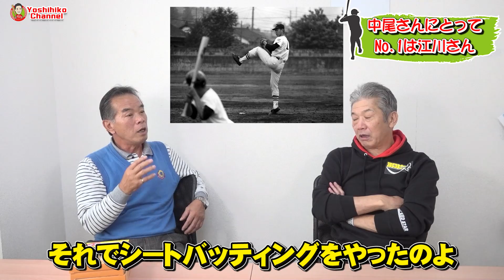【神キャッチャー】江川卓を本気にさせた男！「中尾孝義さん」登場【中日ドラゴンズ】【プロ野球OB】①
【中尾孝義さんコラボ】
＃1　【神キャッチャー】江川卓を本気にさせた男！「中尾孝義さん」登場【中日ドラゴンズ】【プロ野球OB】

＃2　【8連続三振】中尾さんと江川さん二人だけの秘密！江川さんが現役時代一番本気で投げた！狙え10連続三振！【中尾孝義】【高橋慶彦】【プロ野球OBに会いに行く】

＃3　【乱闘裏話】乱闘で負けたら罰金？怖すぎる星野ドラゴンズ【星野仙一】【中尾孝義】【中日ドラゴンズ】

＃4　【落合博満】中尾さんから見た世紀の大トレード！落合さんが中尾さんに与えた影響とは？【中尾孝義】【高橋慶彦】

＃5　【もう一つの大トレード】伸び悩んでいた斎藤雅樹を中尾さんが大エースへと覚醒させた！【高橋慶彦】【中尾孝義】【プロ野球OBに会いに行く】

【巨人時代】凄すぎる待遇！中尾さんが巨人で一番組んでて楽しかった投手は誰？【ジャイアンツ】【中尾孝義】【プロ野球OB】

＃7　【中尾孝義さん最終回】王さんと大谷君の決定的な違いって何？【中日ドラゴンズ】【ジャイアンツ】【プロ野球OB】

1975年、広島東洋カープ にドラフト3位で入団、3度の盗塁王獲得。
33試合連続安打の日本記録を樹立。

前回の動画
【オールスター】1982年オールスターゲームで記録を作ったのに関根監督が激怒！？【大洋ホエールズ】【プロ野球OB】【関根監督】